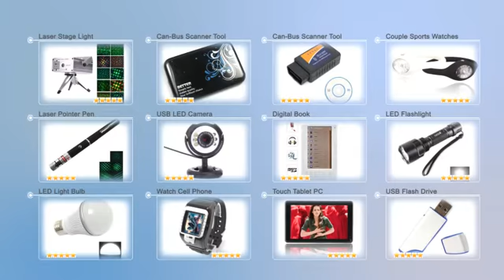$34.27 3.5 CH iPhone Remote Control Alloy Helicopter with Gyro Red-14001717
Product Description:
This helicopter is controlled by a real radio signal so it travels at extended distances and can be flown outdoors! The trouble with most R/C helicopters is that they're controlled by infrared technology so they can't be flown outdoors. This advanced helicopter, however, is equipped with a true radio signal transmitter. When coupled with its co-axial auto-stabilizing rotor system, it delivers pinpoint control, enhanced responsiveness and extended flight distances. Pilot it forward, up, down, right and left - you can even hover and fly it backwards! Also features bright flashing LED lights so you can see it at night, durable metal frame that you don't have to pamper and rechargeable battery.